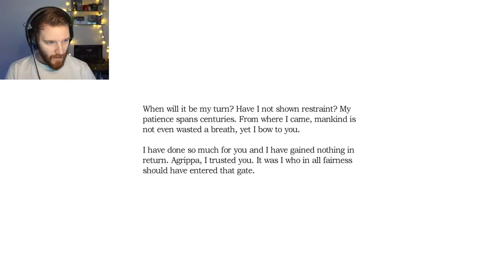UGGH SOMEONE'S CRYING.. | Amnesia: The Dark Descent [Part 3]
Hey everyone! Welcome back to Amnesia; The Dark Descent by Frictional Games... In the last part, we we nearly got caught by a monster but we hid in a wardrobe! We then found our route was blocked by rubble so we need to by ninja like, and go across the window ledges! Let's play!

I'll be taking in the whole game, it's atmosphere and reading all the lore I come across! So buckle up, strap in, and let's play!

Equipment;

UGGH SOMEONE'S CRYING.. | Amnesia: The Dark Descent [Part 3] - Outro Music - Streambeats by Harris Heller (track is 'Singularity'')